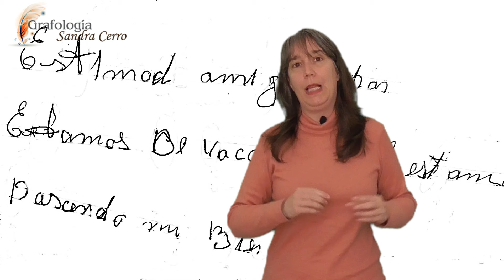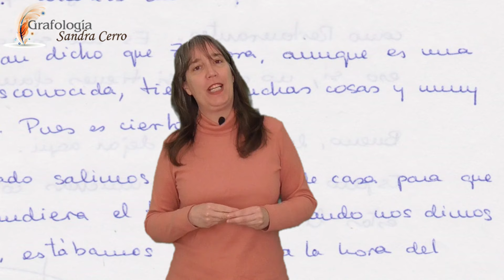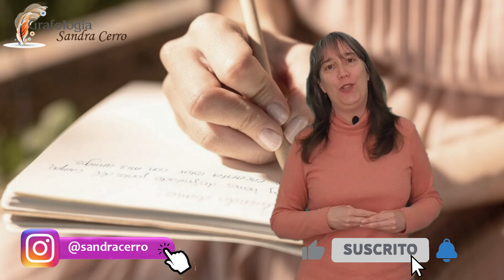¿Cómo se refleja la falta de atención en la escritura?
La crisis atencional es uno de los principales problemas de la sociedad actual. Esta falta de atención, esta cultura de la inmediatez, se está reflejando también en rasgos de la escritura ¿Te gustaría saber cuáles son?
🎓CONSULTA AQUÍ LOS ENLACES INFORMATIVOS A TODOS LOS CURSOS:

- Curso Experto Universitario en Grafología Empresarial - Título propio de la Universidad a Distancia de Madrid UDIMA